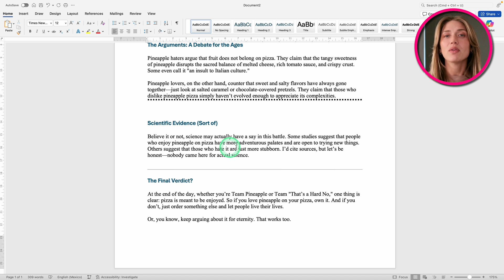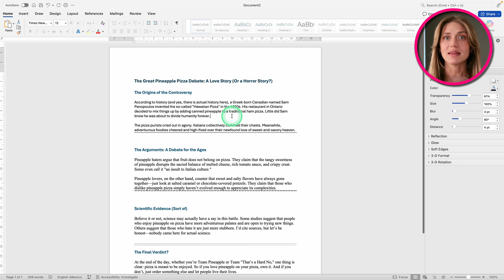How to Add a Line in Word: Easy Method Revealed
How to add a line in Word easily to clearly divide sections or highlight important text? Discover 3 simple methods in under 5 minutes!

In this tutorial, you'll learn exactly how to insert a line in Word documents effortlessly. Whether you're wondering how to put line in Word or specifically how to add a horizontal line in Word, this video covers it all.

We'll start with the fastest method: simply type three dashes and press Enter, instantly turning them into a clean horizontal line. Want different styles? Typing asterisks or underscores creates dotted or bold lines, giving you variety in seconds.

Next, you'll see how to insert a horizontal line in Word using built-in formatting tools. Under the Home tab, explore the borders menu to easily insert and customize horizontal lines across your page. It's ideal if you've been asking yourself, "how do I add a line in Word?" or "how do I insert a line in Word?" quickly without hassle.

For those looking to customize spacing or add multiple lines, you'll also learn how to draw lines in Word document using tables. By adjusting rows and borders, you can create perfectly spaced lines for forms or writing sections. This method is perfect if you've searched "how to make lines in Word to write on," "how to add dividing line in Word," or "how to insert divider line in Word."

By the end of this video, you'll confidently know:
- How to add lines on Microsoft Word with quick shortcuts.
- How to insert a straight line in Word to separate content.
- How to insert a page line in Word professionally.
- How to make horizontal line in Word for better readability.

Stop wondering "how do you put lines on a Word document?" and become skilled at document formatting instantly.

Chapters:
00:00 - Introduction: Add Horizontal Lines in Word
00:13 - Method 1: Type Characters to Auto-Create Lines
00:34 - Method 2: Insert a Line Using the Borders Tool
01:00 - Method 3: Use Tables for Custom Line Spacing